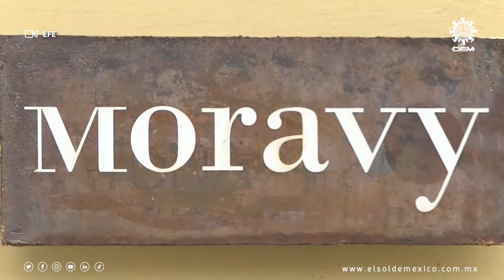Artesanas oaxaqueñas denuncian plagio de Ivette Morán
Entre gritos y pancartas de “Ivette, recortar no es diseñar” y “nuestra cultura no cabe en tus aparadores”, artesanas de Oaxaca tomaron las calles para denunciar la apropiación cultural de la marca Moravy, creada y diseñada por Ivette Morán, esposa del gobernador, Alejandro Murat.

La presidenta honoraria del Sistema Estatal para el Desarrollo Integral de la Familia (DIF) de Oaxaca presentó la colección de Moravy durante el Mercedes-Benz Fashion Week, que por primera vez tuvo a este estado como sede, del 17 al 20 de agosto.